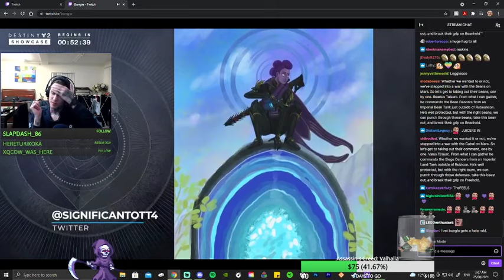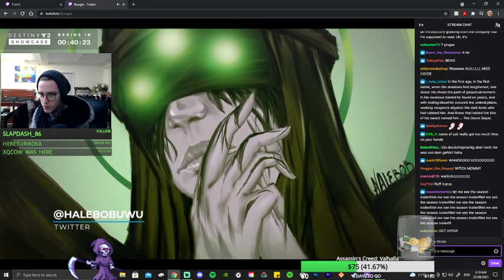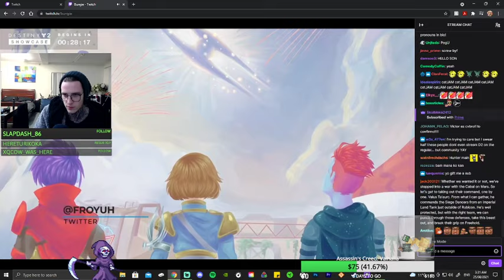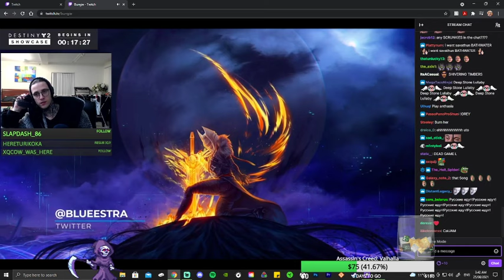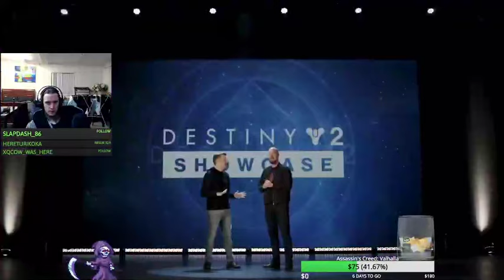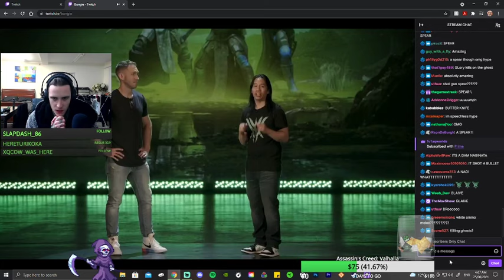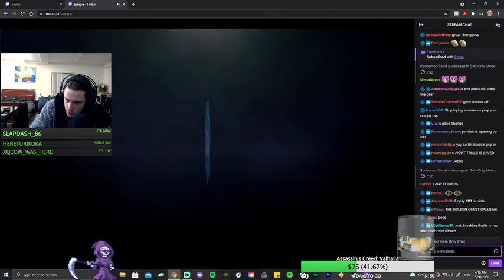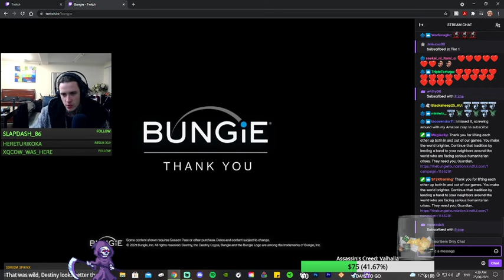Destiny 2 Showcase for Season 15! and Witch Queen!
This was a throwback to before Witch Queen launched!

Twitter: @ShadowSICK_66 If you want to keep up to date with my streaming!